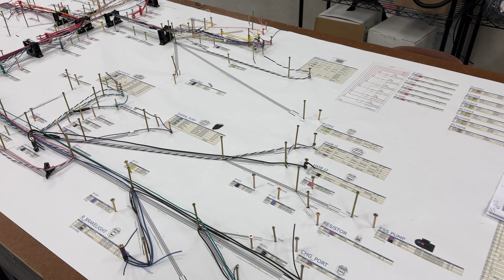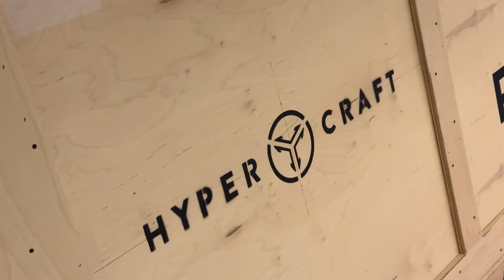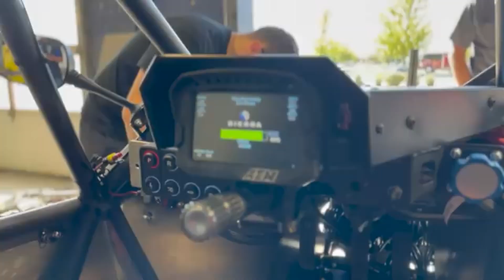EV Powertrain Works in Race Cars, Boats… and the Battlefield!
We’re in Provo, Utah, to visit powertrain and battery pack manufacturers Hypercraft. From compact 6kWh packs to modular 800V monsters tested in Ultra4 off-road racing, this startup is electrifying everything from classic cars to military vehicles… and even boats.

Founder Jake Hawksworth walks us through, how Hypercraft manufactures battery packs in house, from the cell up, why modular battery systems change the game for conversion specialists & OEMs, how their tech is used in wild projects and what’s next for the conversion industry, including hybrid innovation/

But what do YOU think about dedicated battery pack manufacturing to accelerate the conversion to EV industry?

🚨 SAVE up to $1,000/£500/500€ on a new Tesla!

Drop your questions below, and tell us who we should visit next on Outrun.